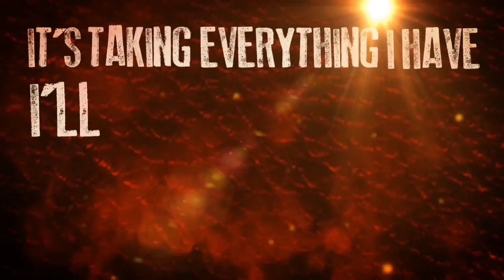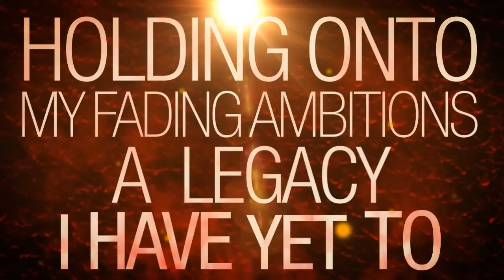Pyro, Ohio - "Before the Sun Sets..." (feat. Alex Mola - From Atlantis) - A BlankTV Premiere!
- Pyro, Ohio - "Before The Sun Sets..." - Like this video? Come see thousands more at the Net's largest, uncensored, completely d.i.y. music video site, KrankTV.com! We've got News, Games, Contests and the stuff that we can't show on YouTube!

Free! Uncensored! Retarded! KrankTV.com!

Pyro, Ohio - "Before The Sun Sets..." (feat. Alex Mola of From Atlantis) At Your Command Records - A BlankTV Premiere!

Artist city, country: Virginia
Genre: KrankTV

Producer Name: Jorgan Redick

Song Lyrics: Amid this world I've seen, my fair share of who I want to be
I'm fading out slowly as I reach for the stars, where you are, in the hopes that this is just the start
(Don't you ever doubt my heart)

They stole my life, my words, my dreams
But I will leave...

(Misfortune's played its hand
I won't let this be the end
This is just another test to see the man that I can be
Holding onto everything never fail to make a scene
As I defeat all that stands in my way)

(I refuse to be a man among the thieves
It's taking everything I have, I'll show you where I stand now)
Holding onto my fading ambitions a legacy I have yet to
Bleed for is this the end, I'm still not finished yet
Caustiously, willingly I stumble to my feet with the intentions to never accept defeat
Pushing and pulling I will leave my legacy

They stole my life, my words, my dreams, but I will leave my legacy

(Map of this world, will you guide me through, these treacherous seas, in hopes to, leave my legacy)